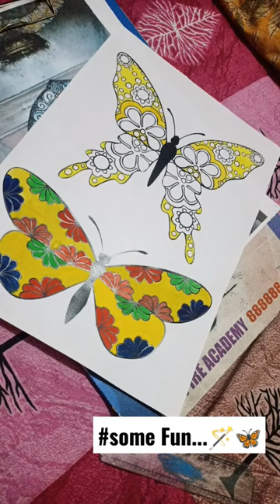🪄magic.Coming ..soon.Wait 4 it🦋